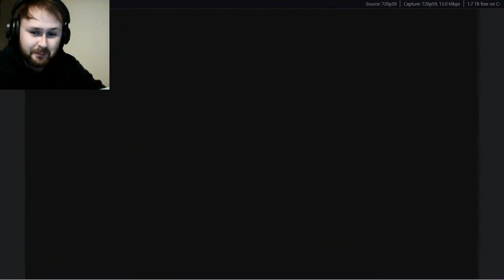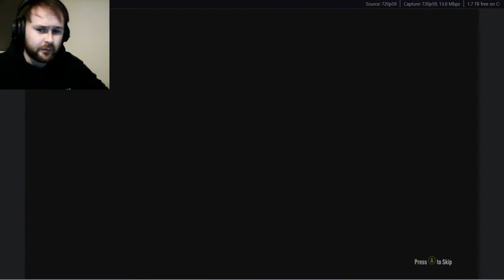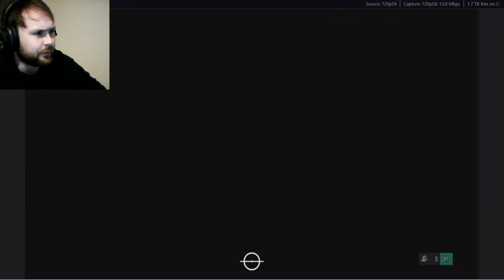Fifa 21 Ep 1 RTG Pack and Play! WALK OUT IN OUR STARTER PACKS!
Fifa 21 RTG Pack and Play! WALK OUT IN OUR STARTER PACKS!

Ep 1
pack and play!

How lucky are there packs!